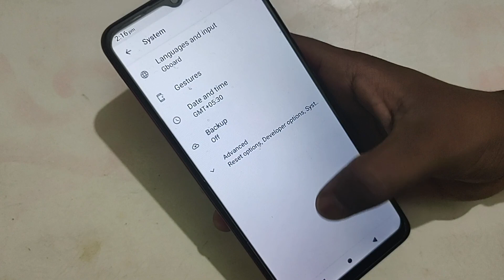LAVA Z2 data internet settings, How to fix data internet problem in Lava Z2